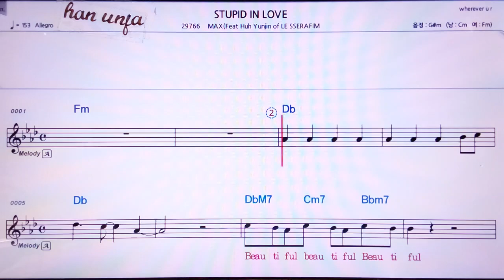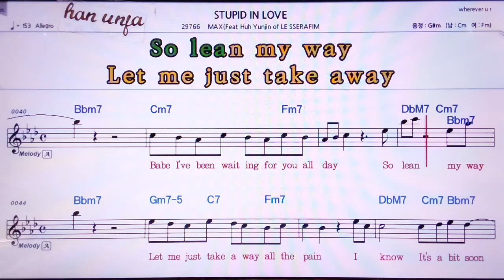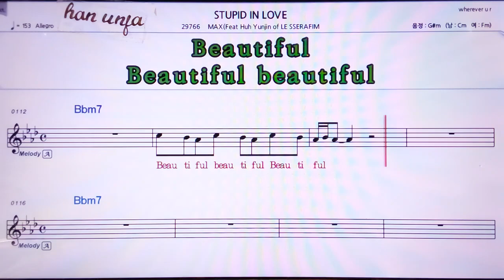💖STUPID IN LOVE/MAX*HUH Yunijin of le SSELAFIM 👍MR,노래방, 악보, 코드,Karaoke With Sheet Music